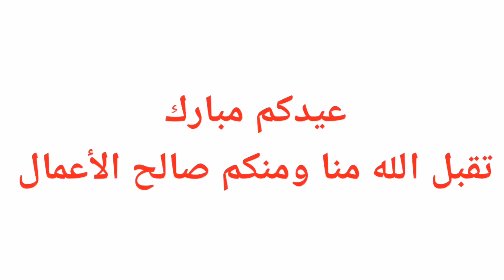Haisam Guindo Managza (KUTBAH EID FETER 2022)